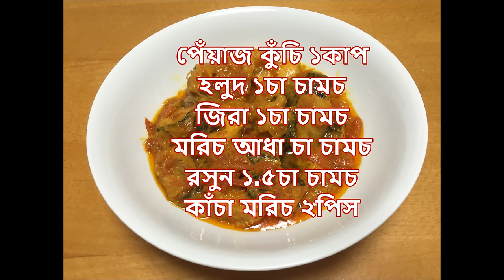Shol Macher Paturi(শৈল মাছের পাতুরি)